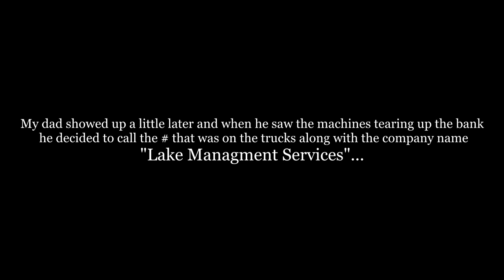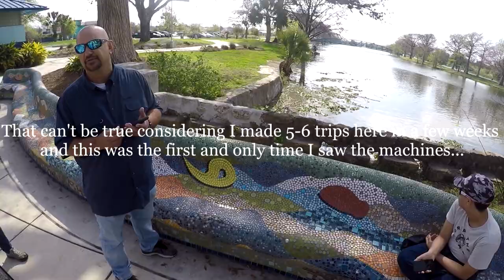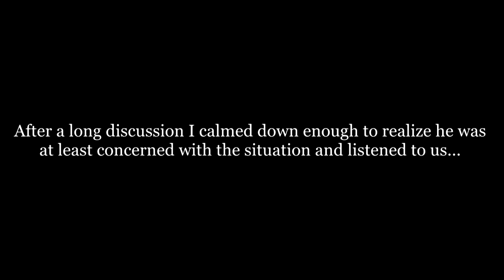RUINED Spawn At Elmendorf Lake ?!?! - Kid Catches Big Bass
When I pulled up to Elmendorf Lake this day I was devastated to see that the city of San Antonio had contracted a company called "Lake Management Services" to remove invasive water hyacinth. Not because I wanted the weeds to stay, but because of the timing of the destructive process. The bass were in FULL BLOWN spawn when we saw these machines running all over the shallows, destroying any bass beds they go over. The guy we talked to claimed the entire creek would be covered again if he gave it just a few weeks of rest; well that was proven to be false when they were forced to halt operations because of COVID-19, but I digress...we did end up finding some spawning bass after all and my niece caught her PB bass all by herself! Watch and enjoy the pure excitement!

Baits: Strike King Rage Menace (white), 6" Zoom Trick Worm (white)

Rod: 7' medium heavy Daiwa AIRD-X Braiding-X

Reel: Lew's Mach 1 Speed Spool